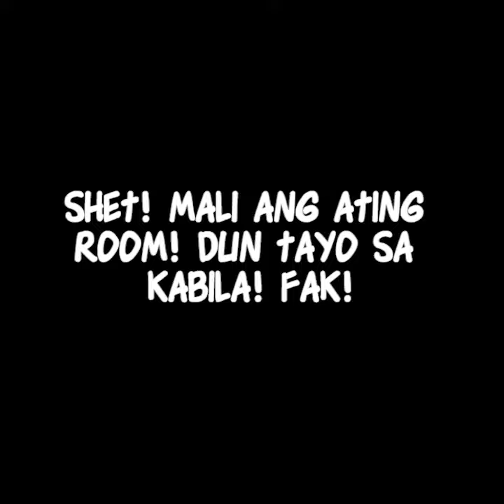Back to School | Huntahang Numo at Daryo EP. 7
parne muna't magkape! :)